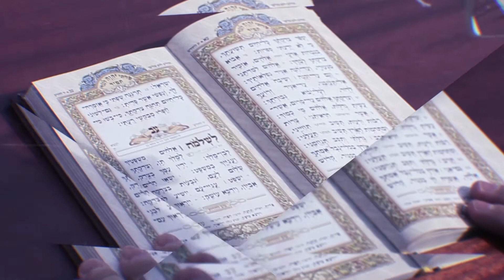Israelkanalen #271 Danny Elinson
Her møter vi Danny Elinson, leder for Ezra World Youth Movement. Denne organisasjonen har i mange år arbeidet med å inspirere unge jøder fra tidligere Sovjet og USA til å flytte til Israel gjennom å arrangere 10 dagers reiser for dem i Israel gjennom Taglit - Birthright Israel. Taglit betyr oppdagelse, og gjennom slike turer er idéen at de unge jødene skal oppdage sine røtter og sitt hjemland Israel. Programmet er tekstet til norsk.

Vil du støtte Israelkanalen? Det nye kontonummeret vårt er 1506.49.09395. Du kan også støtte oss gjennom Vipps til 221012.